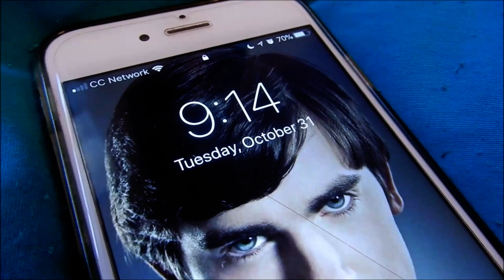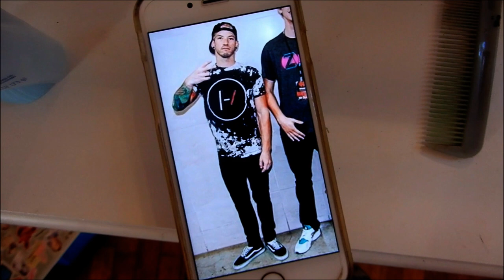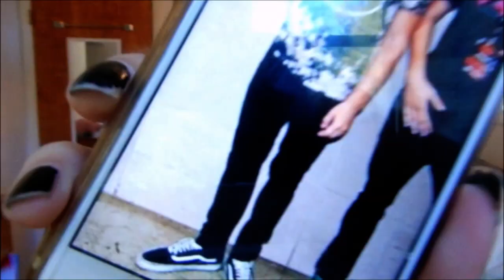HAPPY HALLOWEEN! (JOSH DUN COSPLAY) | VLOG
► HAPPY HALLOWEEN!